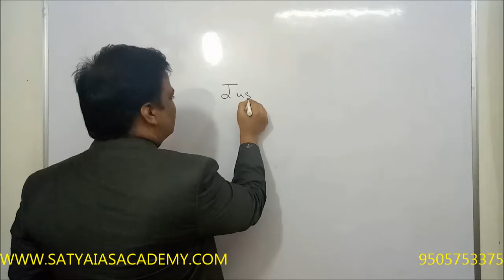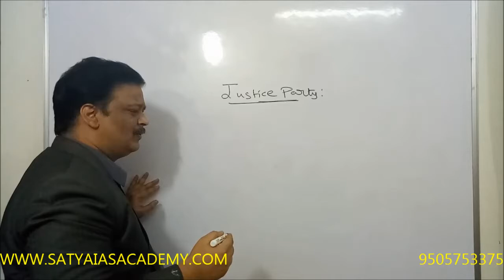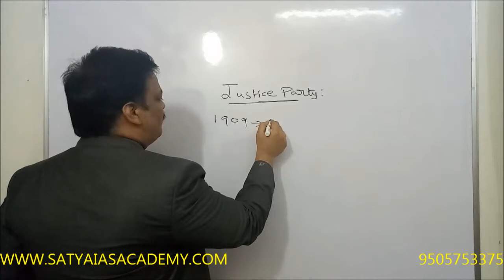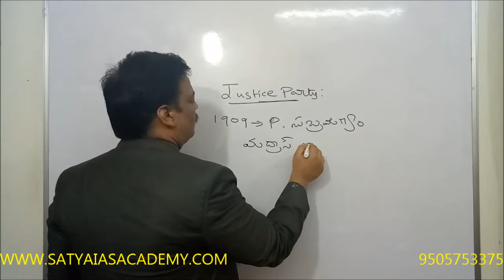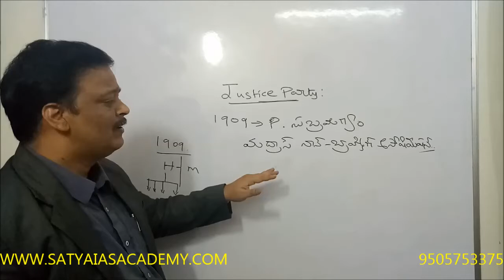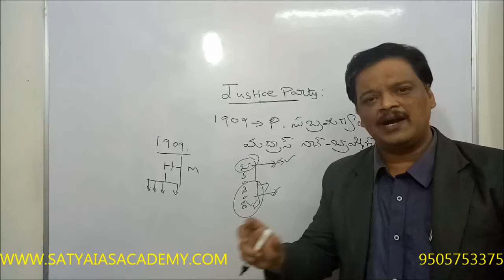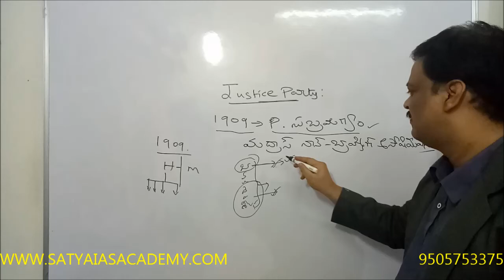AP HISTORY-108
AP HISTORY-108NR